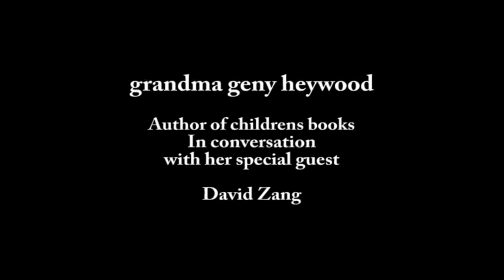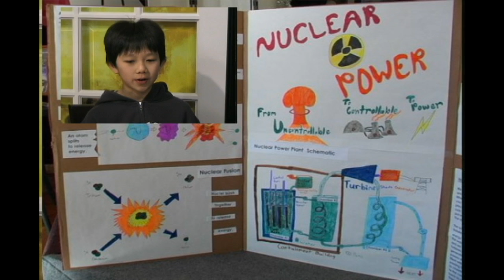David Zhang Interview at NTV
David Zang (or Zhang) is being interviewed by grandma geny heywood after having taken part in one of her arts and literacy shows at the Niagara Gallery on Queen street in Niagara Falls, Ontario. His booth was a great success and this young scientist held children and adults absolutely spellbound with his "easy" explanation on nuclear energy.
Possibly one of the youngest scientists in North America, you might like to remember David's name... you saw him first on grandma geny heywood's YouTube videos.